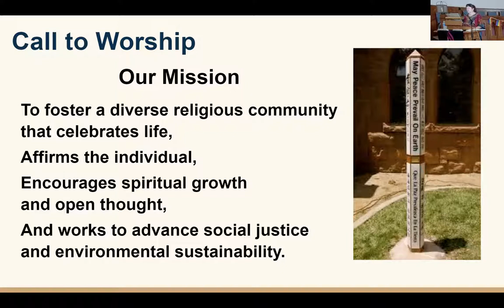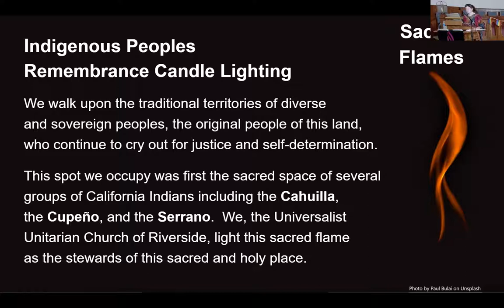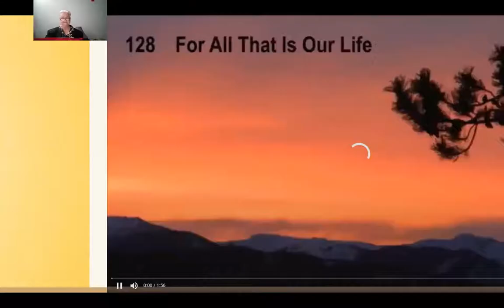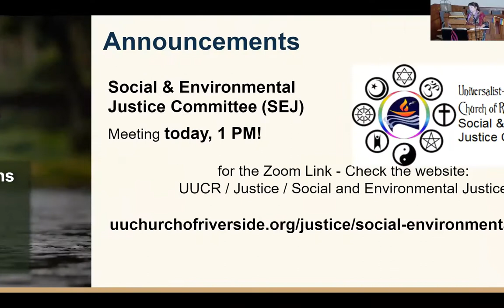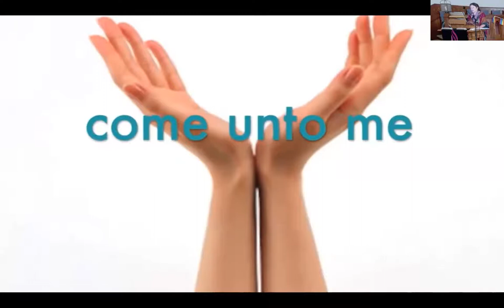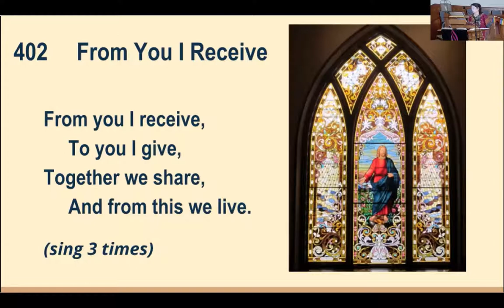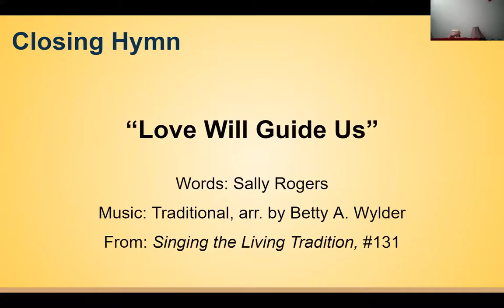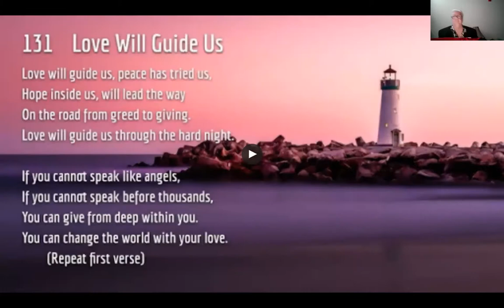June 20, 2021 A New Understanding of Father’s Day by Joan DeArtemis, MDiv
No one can deny it… the world is changing rapidly. This is a time of extreme alterations in the very foundation of our culture. Recognized institutions may either disappear or be born afresh, in a new form. The good qualities of our society are under stress and our personal human rights sometimes feel like they are under assault. This is a time of cultural deterioration, but any time something dies, something new and alive sprouts in its place. So what do we do with “Father’s Day”? What do we keep? What do we leave behind? Please join us this Sunday, while we explore the possibilities and give ourselves permission to change and grow beyond our current limited understanding of what it means to be a father.